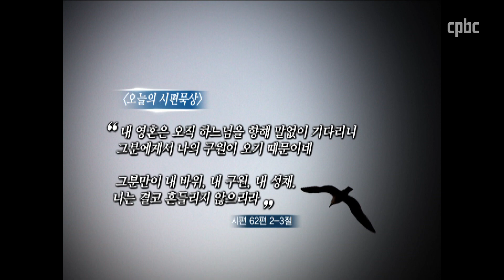전봉순 수녀의 시편묵상ㅣ제16강 시편 62편 말없이 기다림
제16강 시편 62편 말없이 기다림

"내 영혼은 오직 하느님을 향해 말없이 기다리니
그분에게서 나의 구원이 오기 때문이네.
그분만이 내 바위, 내 구원, 내 성채.
나는 결코 흔들리지 않으리라." (2-3절)

시편 62편은 신뢰 시편에 속합니다. 이 시인은 하느님만을 기다린다는 확신을 드러냅니다. 그는 침묵 속에서 오로지 하느님만을 신뢰합니다. 이 시인은 상류층 사람으로 보입니다. (4절) 그러나 그는 높은 직위에 있으면서도 현재 힘을 갖고 있지 않습니다. 그는 사회적으로 원수의 공격을 받고 위험에 처해 있습니다. 원수는 폭력을 행하며 거짓말을 일삼는 자입니다. 그는 원수의 공격을 직면하면서도 하느님의 보호에 대한 절대적인 확신을 선언합니다. 그는 "나는 결코 흔들리지 않으리라"(3.7절)고 확신합니다. 시인은 위기 가운데서도 자신을 잘 정리해 나갑니다. 그리고 하느님의 말씀을 듣고 교훈도 찾아내는 지혜로운 사람입니다. (9-13절) 시인은, 인간이 제 아무리 부자이고 권력가라 하더라도 자신의 신뢰를 두어야 할 곳은 인간이 아니라 하느님임을 말하고 있습니다. 그는 하느님께 "능력"과 "사랑(자애)"이 있다고 선포합니다.

내 영혼은 오직 하느님을 향해 말없이 기다리니 그분에게서 나의 구원이 오기 때문이네. (2절)

이 구절은 시인의 하느님께 대한 확신이 잘 표현되어 있습니다. 또한 여기에는 그의 내적 투쟁이 암시되어 있습니다. 하느님께 대한 완전한 신뢰에 도달하기 위해서는 어떤 내적 투쟁이 필요합니다. 그의 영혼은 모든 근심과 걱정을 던져버리고 하느님만을 바라봅니다.

"말없이 기다리는 것"은 깊은 신뢰의 표현입니다. 이것은 마치 어린 아기가 엄마 품속에 있는 것과 같고, 노인이 죽음을 목전에 두고 마음의 평온을 되찾는 것과 같습니다. 믿음이 있으면 침묵하는 것이 쉽지 않습니다. 자신의 능력과 물질과 기술을 믿으며 살아가는 현대인들에게는 침묵하는 것이 힘들 수밖에 없습니다. 바쁘게 사는 현대인들은 자신의 내면을 보기를 두려워하고 부지런히 이 사건 저 사건으로 옮겨 다니면서 침묵이 힘들어집니다.

시인은 침묵 가운데 하느님을 바라봅니다. 하느님 앞에서 침묵한다는 것은 하느님께서 우리에게 말씀하시도록 그분께 여유 공간을 마련해 드리는 것이고, 그 말씀을 영원토록 간직할 마음의 준비를 하는 것입니다. 침묵한다는 것은 모든 활동을 중지하는 것이 아닙니다. 오히려 그것은 하느님의 뜻 안에서 호흡하면서 그분의 말씀을 주의 깊게 듣고 거기에 기꺼이 순종하는 것입니다. 그래서 "내 영혼이 오직 주님을 말없이 기다린다."는 것은 "주님, 말씀 하소서. 당신의 종이 듣고 있나이다."라는 뜻이 됩니다. 우리 영혼이 침묵 속에서 하느님께 나아갈 때 그분은 우리를 구원해 주실 것입니다.

그분만이 내 바위, 내 구원, 내 성채. 나는 결코 흔들리지 않으리라. (3절)

시인은 하느님을 흔들리지 않는 견고한 "바위"로 부르고 있습니다. "바위"는 안전과 안정을 상징합니다. 우리는 바위이신 하느님께 두려움과 근심을 내려놓고 쉼을 찾을 수 있습니다. 등산을 할 때 우리의 산에서도 바위는 참 좋은 쉼터입니다. 예수님은 산상 설교의 마지막에 반석 위에 교회를 세우도록 하셨습니다.(마태 7, 24) 예루살렘 교회는 실제로 바위 위에 세워졌습니다.

"성채"는 억눌린 자를 보호하시고 약한 자에게 피난처를 제공하시는 하느님께 비유됩니다. "흔들리지 않는다"는 것은 바로 바위와 성채의 이미지에서 나옵니다. 시인은 자신의 위기를 흔들림으로 표현합니다. 그는 흔들리지 않기 위해 결심합니다.

하느님께서 한 번 말씀하신 바 내가 들은 것은 이 두 가지. 능력이 하느님께 있다는 것. 그리고 주님, 당신께는 자애가 있습니다. (12-13ㄱ절)

여기에서 "한 번"과 "두 가지(번)"는 정확한 숫자를 표현하는 것이 아니라 어떤 행동의 지속성을 표현하는 것입니다. 그러므로 "하느님께서 한 번 말씀하시고 시인이 두 가지를 들었다는 것"은 하느님은 계속 가르치시고 시인은 계속 배웠다는 뜻으로 볼 수 있습니다.

시인이 배운 것은 하느님께는 능력과 사랑(자애)이 있다는 것입니다. 원수들이나 다른 어떤 사람이 가지고 있는 능력도 하느님의 능력과 비교할 때 아무 것도 아닙니다. 하느님께 능력이 있다는 것은 하느님은 자애(13절), 곧 사랑이시다는 것입니다. 사랑은 힘이기 때문입니다. 사랑의 힘보다 더 큰 것은 없습니다. 모든 인간 활동의 원천은 사랑에 있습니다. 사랑 없이는 우리에게 열정도 없습니다. 진정한 능력은 사랑에서 나옵니다. 사랑이 없는 능력은 폭력입니다. 인간은 사랑과 능력을 동시에 갖추기가 쉽지 않습니다. 그러나 하느님께는 이 두 가지가 모두 있습니다. 능력은 하느님의 것이요, 한결같은 사랑도 하느님의 것입니다.

시편 62편은 하느님께 대한 믿음과 그분을 향해 말없이 기다림에 대해 가르치고 있습니다. 우리는 신뢰가 있을 때 침묵할 수가 있습니다. 침묵의 상태에 도달하기 위해서는 하느님의 현존을 체험하고, 자신의 내면을 들여다보고, 초월적인 세계를 바라볼 수 있는 침묵의 시간이 필요합니다. 그러면 걱정과 슬픔, 불안과 초조, 혼돈과 소요, 근심과 헛된 꿈, 이 모든 것이 우리에게 구원을 베푸시는 하느님을 기다리는 침묵 속에서 완전히 고요하게 됩니다.

인간의 본질은 숨결처럼 짧고 거짓되므로 인간은 믿을 것이 못 됩니다. 하느님을 신뢰하는 사람은 사람에게 모든 것을 걸지 않습니다. 그러므로 시인은 능력 있는 하느님을 조용히 기다리며 사람들에게도 하느님을 신뢰하도록 교훈을 줍니다. 우리는 믿음을 가지고 침묵 가운데 하느님께 머물러 있으면 신앙과 능력에서 더욱더 성장하게 됩니다.

"내 영혼아, 오직 하느님을 향해 말없이 기다려라, 그분에게서 나의 희망이 오느니!" (6절)

방송선교ARS후원 :
후원문의, 매일미사 지향 신청 : 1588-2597
카카오톡 플러스친구 : cpbc TV